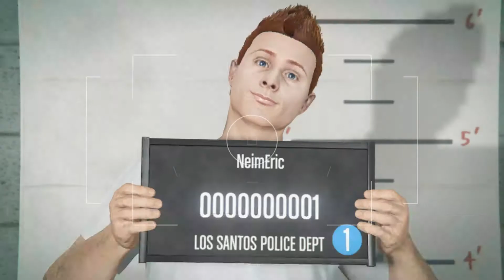IT'S TIME TO GET POOR | Yet Another GTA Online Series (#1)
Yeah, here we go again.

Game IP: none

People In The Video:

Me